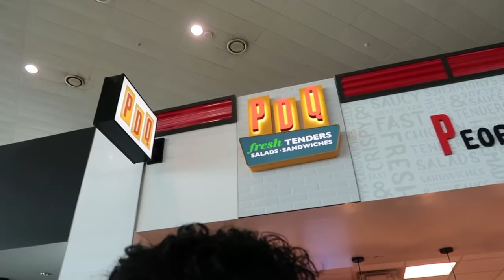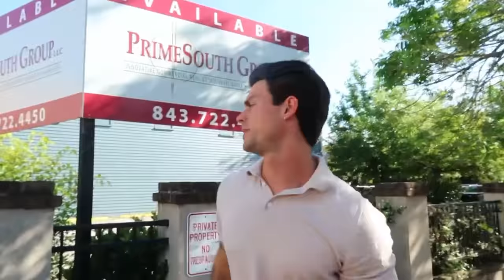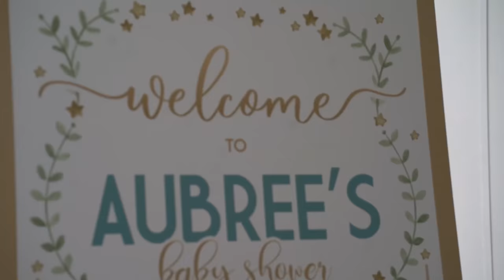VLOG 1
A trip to Charleston, SC